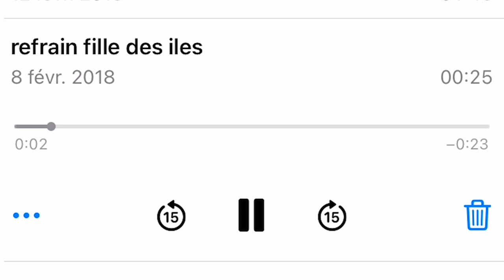Remerciements pour 1 million de vues pour ''Filles des îles''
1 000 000 de vues et une vidéo des moments les plus marquants de ma carrière. Je tiens à remercier personnellement chaque personne qui me suit, qui m’écrit, qui me soutient et qui se déplace à mes spectacles. Vous faites partie intégrante de mon succès et je ne vous en serai jamais assez reconnaissante. Ça l’air de rien, mais pour moi, c’est ÉNORME. 💖

Un merci spécial à @richardturcotte1 et @christiansbrocca, qui m’ont aidé à créer cette magnifique chanson. Merci aussi à toute l’équipe de @productions.dynamite, mais spécialement à Véro et Sam, qui sont mes alliés « since day one ». Merci à Robby Bolduc, pour la réalisation de la musique. Merci à @productiontriskel d’avoir fait de mon premier clip un chef-d’œuvre.  Merci à @realsteelorse, de m’avoir propulsé sur YouTube. Merci à Martin de @local9rp pour ton soutien et ton travail. Finalement, merci à mes amis, à ma famille et à la grande famille de @joliettetoyota pour votre soutien.

Sur ce, on se voit à 2 millions 😍⏰🎉🎈

@carissavales au montage 🎞